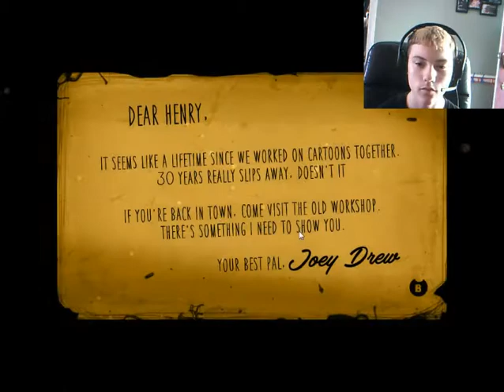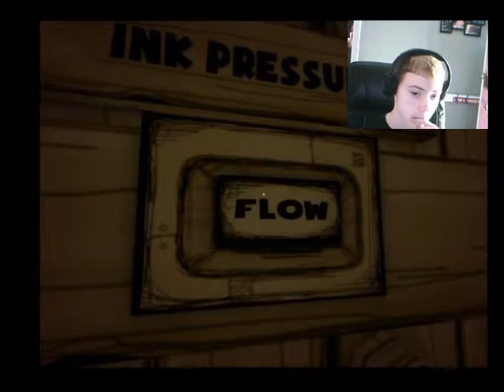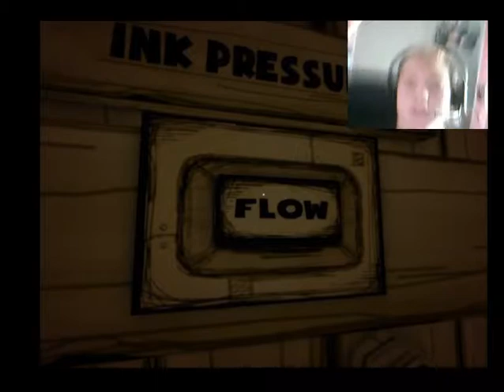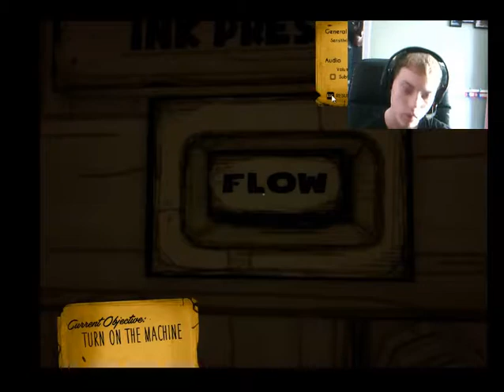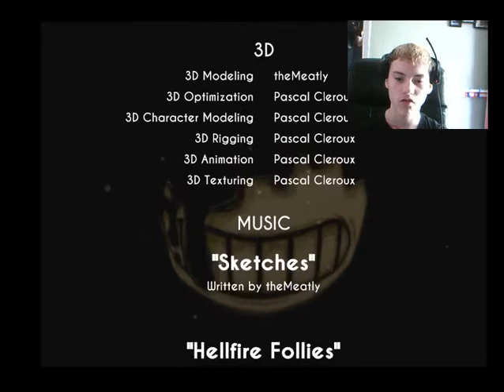Bendy and The Ink Machine LIVE Stream *NO MUSIC EDITION*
Yoshi 4 President: LIFE the Series

I know I'm late to the party but I didn't know it was free, except for the second chapter. If I knew that I would've played sooner. Without Music.